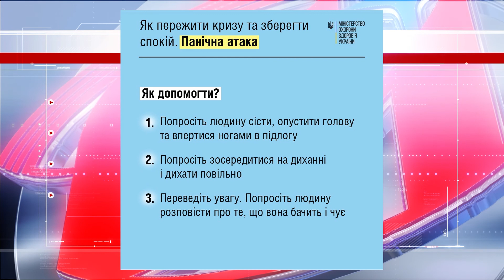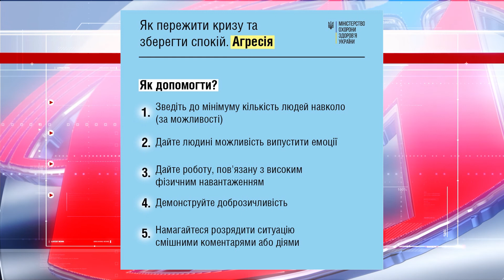Як пережити кризу та зберегти спокій: у МОЗ дали поради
Як пережити кризу та зберегти спокій.  Психологічна допомога необхідна тим, хто відчуває стрес від щойно пережитої чи поточної важкої кризової події. Щоб бути готовим подолати будь-яку кризу самостійно, а також вміти надати підтримку іншим, потрібно знати деякі правила. Їх підготували у МОЗ. Далі інфографіка.